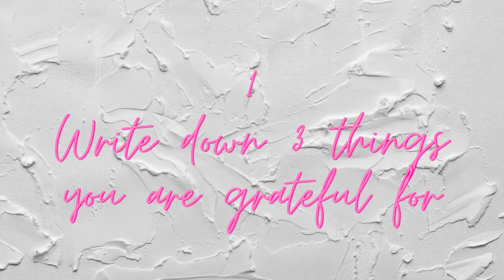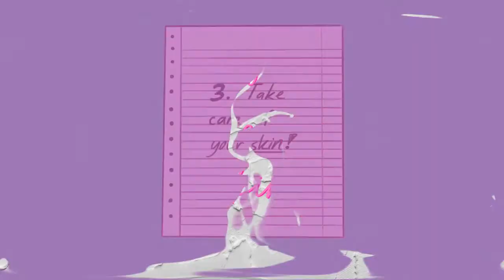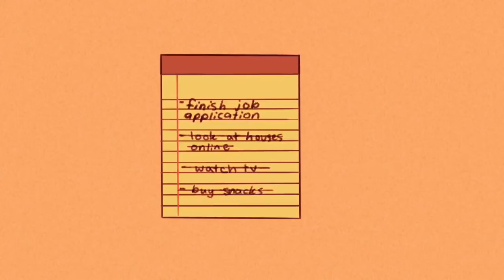5 Simple Habits that will change your life forever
You don't always need drastic changes to make your life better. Sometimes simple, small habits can also change your life forever. You can start changing your life too. You can be happier with tiny changes. 2021 can be the year.

5 simple habits that will change your life forever